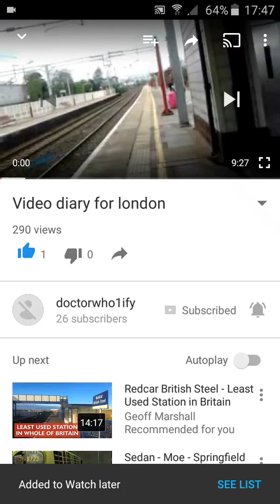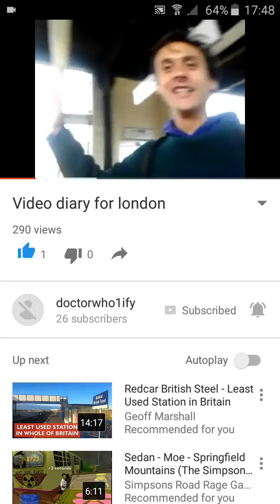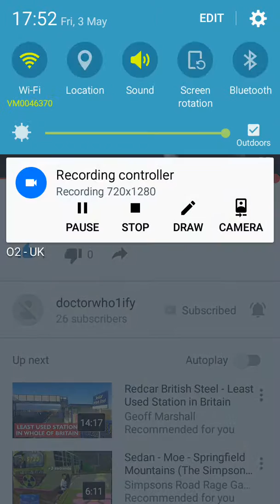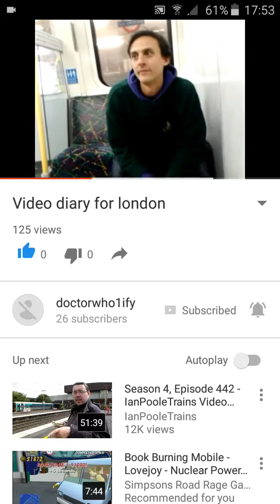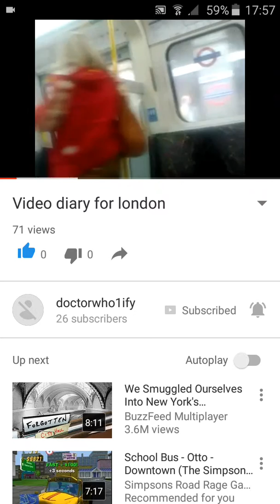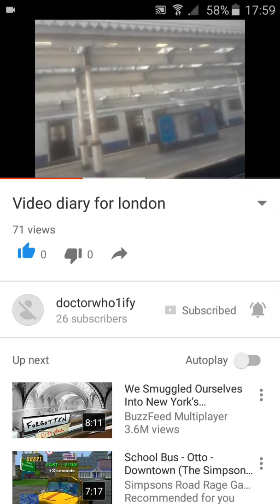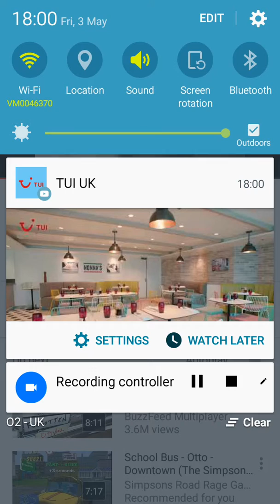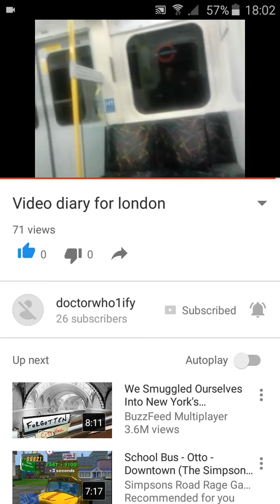Me filming some of my brother Sam video diarys/Vlogs that he did in the year 2013(1)